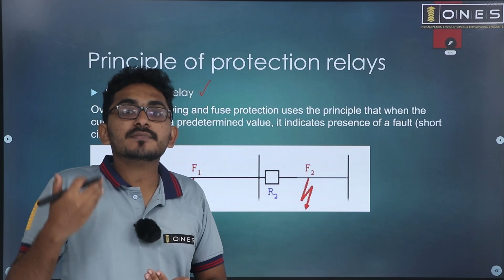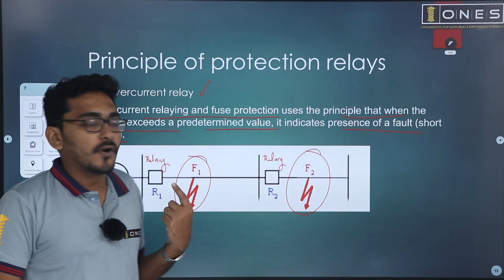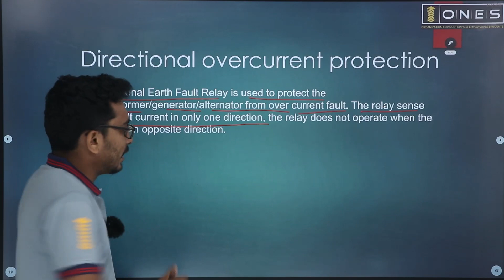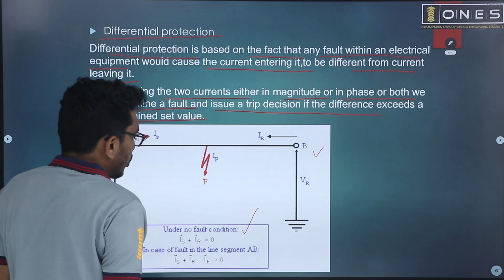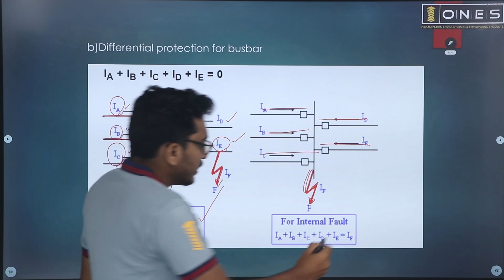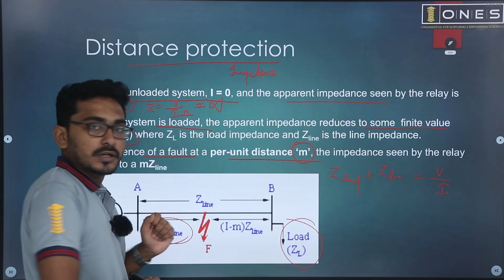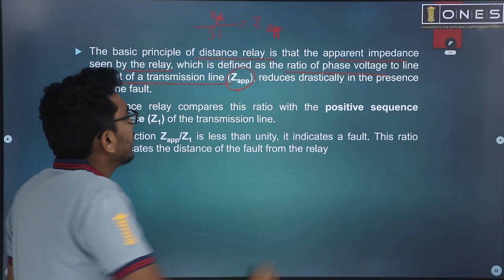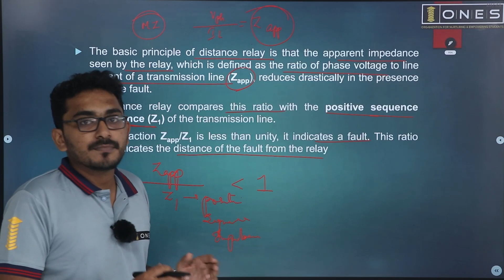Kerala PSC | KSEB SE | Power Systems | Power System Protection | Session 2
𝐇𝐢𝐠𝐡𝐥𝐢𝐠𝐡𝐭𝐬:
🔖 Sub Engineer Test Series
🔖 E- Materials
🔖 Doubt Clearance Sessions
🔖 Workout Sessions

🛑 Register soon and get KSEB SUB ENGINEER  Coaching for an offer prize